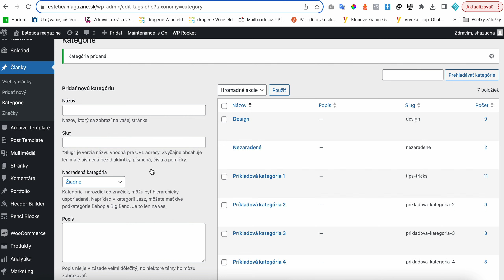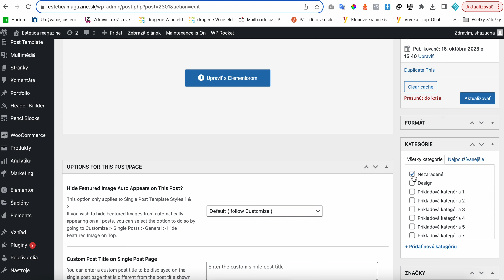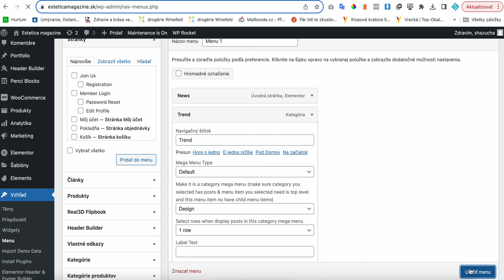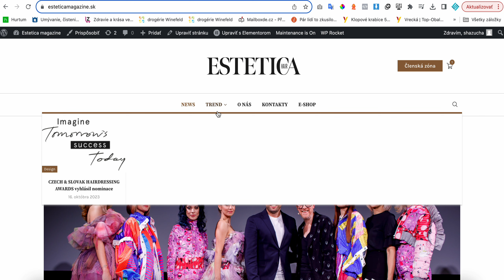esteticamagazine - návod 1 ako pridať kategórie a prideliť ich